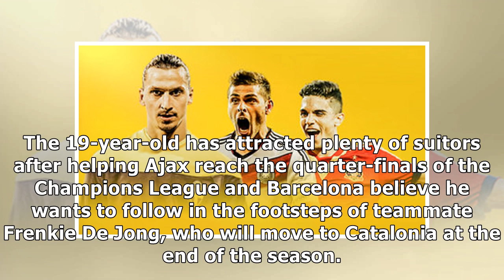The latest Premier League transfer gossip from around Europe